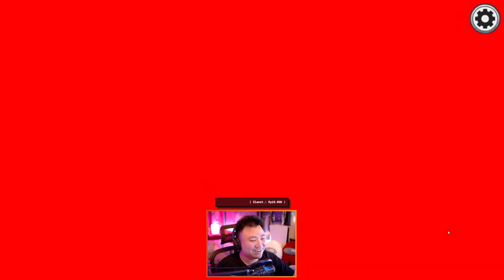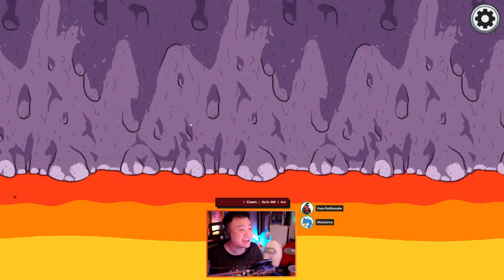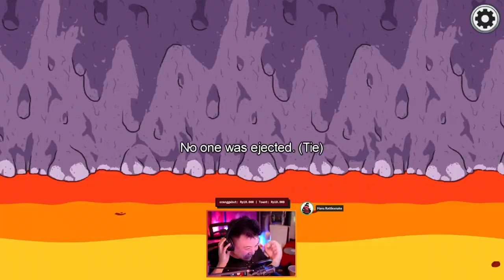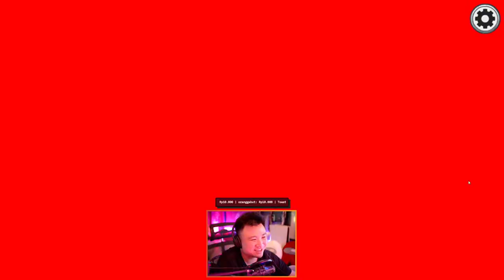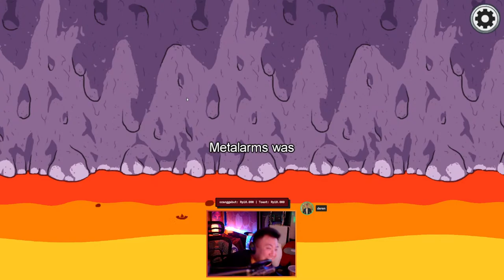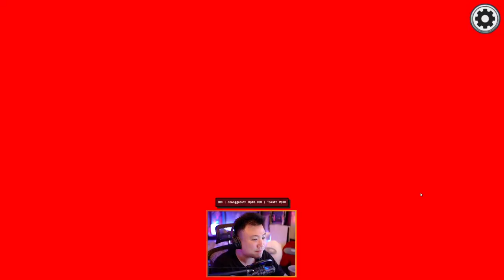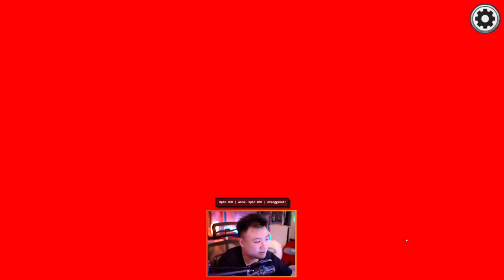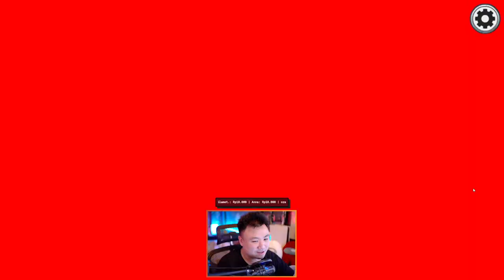"NEW" AMONG US !! - Among Us [Indonesia] #82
PSN ID :
hans-rattlexnake

Friend Code Nintendo Switch :
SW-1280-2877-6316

Spec PC :
Intel® Core™ i9-10980XE Processor (3.0 GHz up to 4.6 GHz) 24.75MB Cache
MB Chipset Asus ROG Rampage VI Extreme OMEGA
Thermaltake Toughpower Grand Series 1200W Full Modular - 80+ Platinum
IPS-LED Asus MX279 ( Second Monitor )
Corsair DDR4 Dominator Platinum RGB PC25600 32GB ( 8x4 GB )
NVMe SSD M.2 SAMSUNG 960 PRO 512GB
Hardisk SSHD Firecuda 2TB
Hardisk Seagate SATA IronWolf 10TB
Battery Backup APC 1600va / 960w Pro BR1600MI

Gear :
Webcam SONY A7-iii / 35mm f1.8
Elgato Stream Deck XL
Elgato HD60S+
Microphone Audio Technica 2020
Keyboard Razer Blackwidow Chroma V2 - Yellow Switch
Headphone BOSE Quite Comfort 35
PS5 Standard Edition
PS5 HD Camera
Nintendo Switch

Internet dan Bangku : GGWP

Command :
!ilicird
!titan
!hobi
!member
!fanart
!group
!ig2
!linesquare
!spek
!umur
!sebutnamagw
!gwtelatgabang